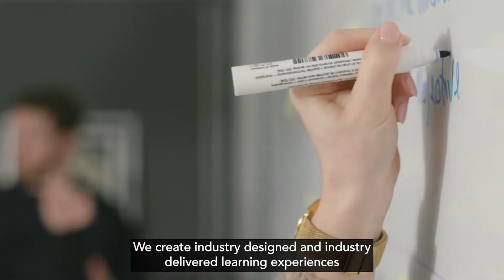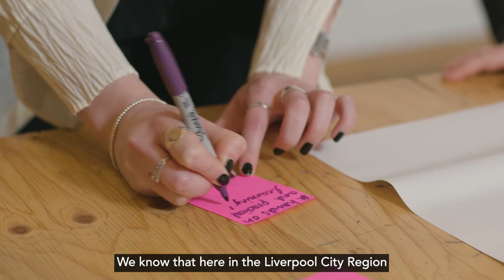Agent Academy - Social Value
How do Agent Academy create social value?
Director Zoe Wallace tells us how they create long-lasting, meaningful job opportunities in order to support young people can get into industry and go on to achieve great things.